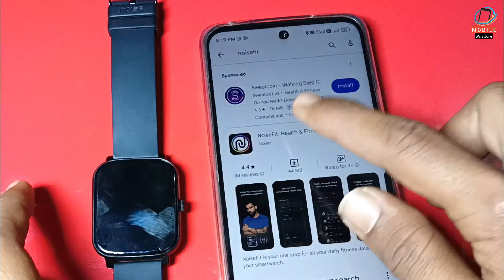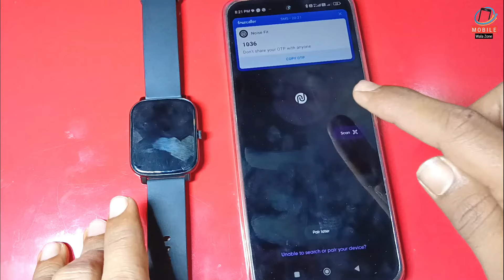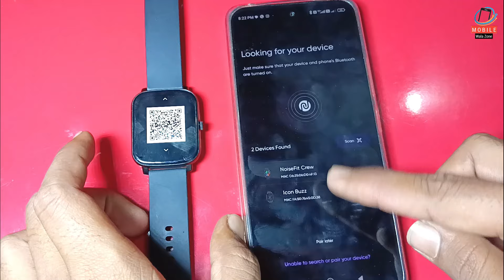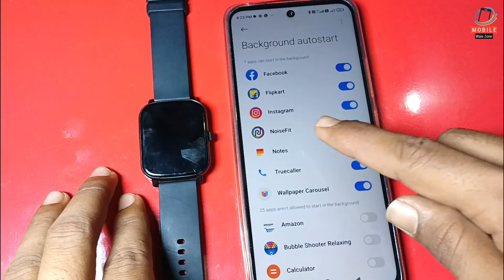Noise Colorfit Icon 3 Smart Watch QR Code Showing ? 🔥 | Noise Colorfit Icon 3 Connect To Phone 🔥🔥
Noise Smart Watch Connect Karne Ka Full Process 2024
How to connect noise Colorfit Icon 3 to phone | how to set my QR code
Noise Smart Watch Ko Chalu Kaise Kare Qr Code Aa Raha Hai
smartwatch ko phone se connect kaise kare
Smartwatch Ko Phone Se Kaise Connect Karen | How To Connect Smartwatch To Mobile